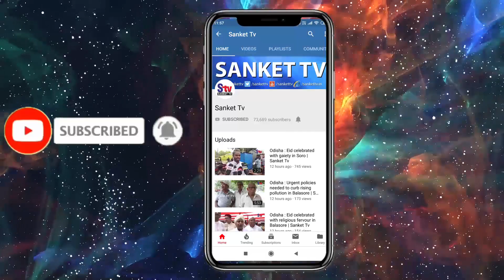Odisha : Birla Tyre employees threaten agitation over pending salary | Sanket Tv